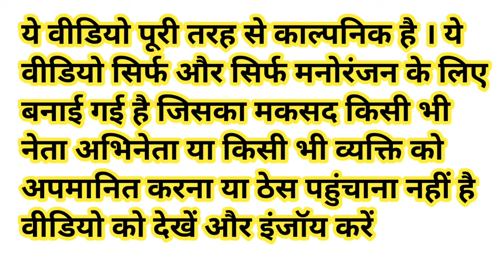मोदी जी ने कराया रोड पर भंडारा सोनिया जी ने मांगी आलू की सब्जी | Modi Sonia Mayawati Yogi Comedy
Narendra Modi Sonia Gandhi Akhilesh Yadav Mayawati Yogi Adityanath Funny Comedy Video

Bhandara comedy video

Aalu ki sabji

priyacutec